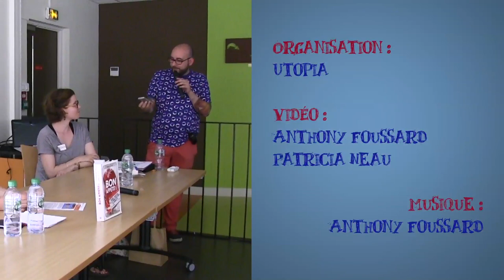Derrière les murs des abattoirs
Cette conférence Utopia a eu lieu Le 23 juin à Tours avec Anne De Loisy, journaliste d'investigation.